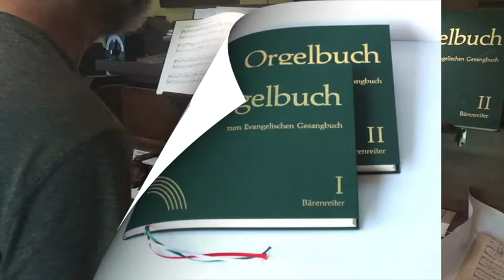Also hat Gott die Welt geliebt EG28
Titles with;

"EG" are out of the German organ book set l&ll "Evangelischen Gesangbuch"
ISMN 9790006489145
Purchased new for  188 Euros from;

"GSS" are from the 1866 German book "Gesange fur Sonntag-Schulen" (Song book for Sunday School)
"JKS" are from  the 1936 Slovak book  "Jednotny Katholicky Spevnik"  ( "Uniform Catholic songbook" ) by Spolok Vojtecha

"SZVU" are out of the Hungarian book  (Szent vagy, urami!) ISBN# 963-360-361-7 Harmat Artur & Sik Sandor, Budapest

"EE"  are from them book Eneklo Egyhaz, purchased new from a bookstore in Budapest Hungary Oct/2020

"SKS" are from the 1918 book "Slovensky Kalvinsky Spevnik"

I use the iQ6 Zoom dual mic on an iPhone for recordings done after  2019

Swell:
8' Stopped Diapason
8' Violin Diapason
4' Flute Triangulare (From 1957 Moller, Opus 9122 Carlisle PA) Extended to 8' with St Diapason 1-12 from Moller Opus 6447 of 1932
8' Salicional from Moller Opus 6447 of 1932
8' Open Diapason 1-61, (from Moller Opus 6447 of 1932 Fort Dodge IA, winded by it's original Kinetic blower)
8' Oboe (capped)

Great:
8' Open Diapason
8' Doppleflute (Uses Melodia bass 1-12) (from 1927 Kilgen)
8' Melodia
4' Octave (from 1927 Kilgen)
8' Dulciana  (from Moller Opus 6447 of 1932)

Pedal:
16' Bourdon 44 pipes (#1 scale from 1934 Reuter)

To be added soon;

A 4' "Flute traverso" derived from a 8' St Diapason (Moller Opus 6447) for the Swell making the organ
13 ranks.

Chimes- Deagan, from Moller Opus 6447 of 1932

Slide shows of the organ rebuild from Dec 2015 to Around Sept 2016

Frantisek Beer kindly provided this "index" of the JKS book contents in English;

JKS 1-33: Advent
JKS 34-113: Christmas, including songs at the end of the year (JKS 102-108) and songs about Biblical Magi and the baptism of Christ (JKS 109-113).
JKS 114-120:  Songs about Jesus.
JKS 121-191: Lent
JKS 192-226: Easter, including songs for Ascension of Jesus Christ (JKS 213-215), songs about Holy Spirit (216-219), songs about Trinity (JKS 220-222) and songs for Feast of Corpus Christi (JKS 223-226).
JKS 227-235: Songs about Sacred Heart of Jesus.
JKS 236-259: General mass songs during the year.
JKS 260-327: Eucharistic songs and Litany.
JKS 328-416: Songs about the Virgin Mary.
JKS 417-459: Songs about various saints.
JKS 460-478: Songs for Mass of the dead.
JKS 479-526:  Songs for different occasions.